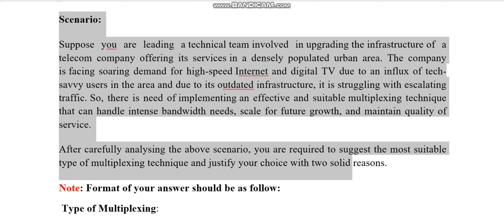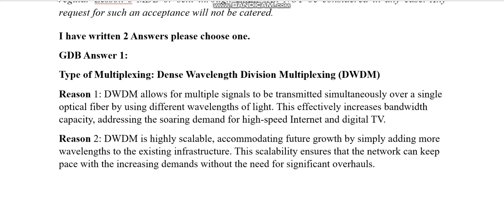CS601 Data Communication GDB Spring 2024 Virtual University of Pakistan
GDB
Spring 2024

🔰 Complete LMS handling
🔰 Quiz
🔰 Assignments
🔰 GDBs